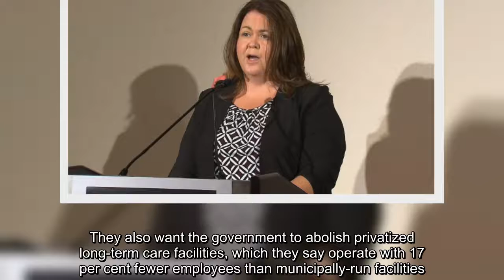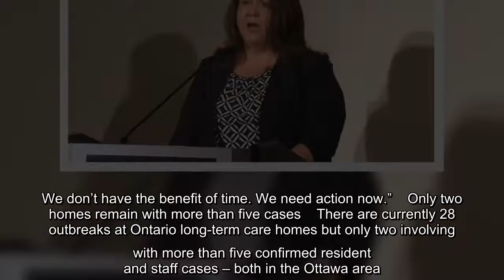✅ A group of unions that together represent 70,000 workers in Ontario’s long-term care homes are ra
✅  A group of unions that together represent 70,000 workers in Ontario’s long-term care homes are raising concerns about the sector’s readiness for the second wave of the COVID-19 pandemic.